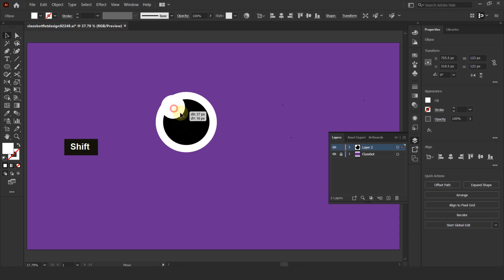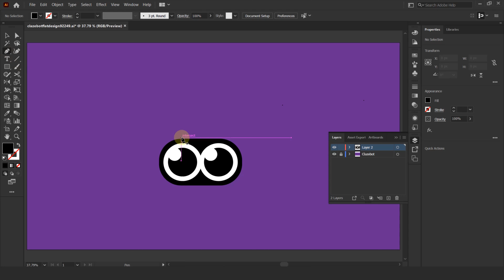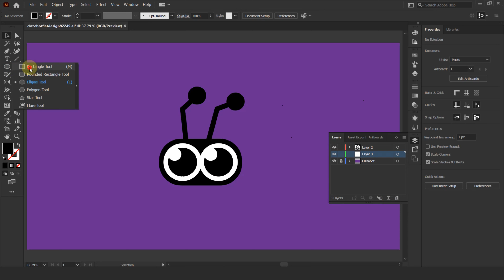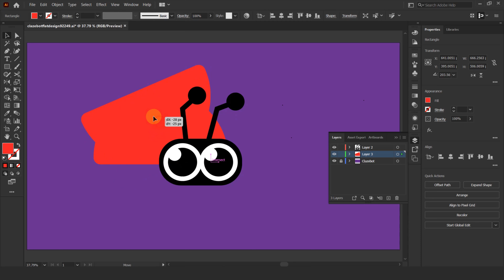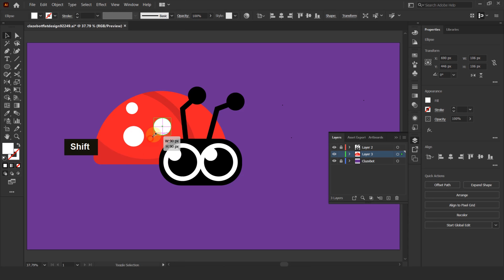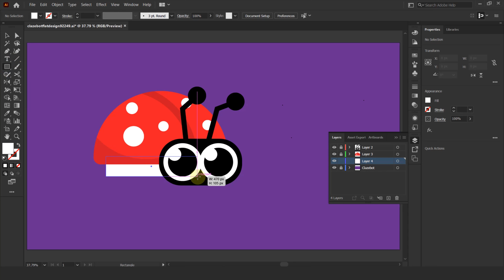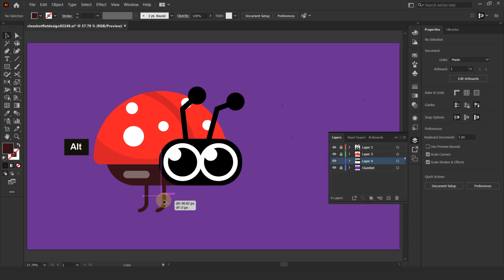How to Draw Ladybug Flat Design Graphic Design Adobe Illustrator Tutorial